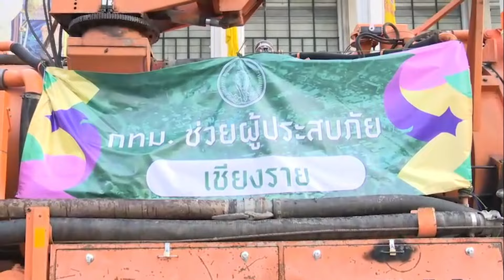กทม. ช่วยเหลืออุทกภัยเชียงราย ส่งขบวนรถดูดโคลนพร้อมเจ้าหน้าที่เพิ่ม เร่งช่วยเหลือฟื้นฟูผู้ประสบภัย